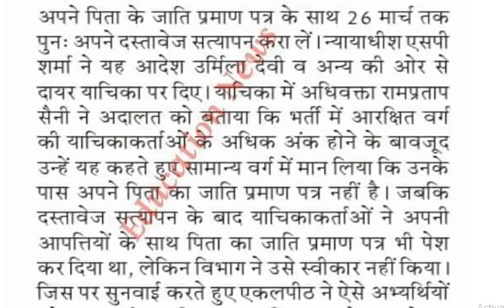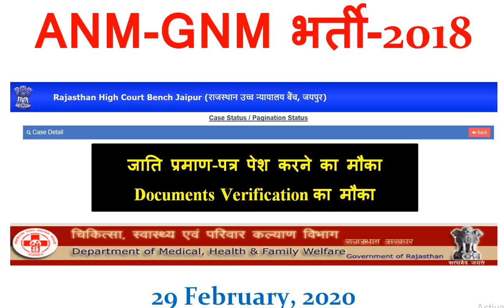ANMGNM भर्ती-2018 जाति प्रमाण-पत्र, Jamia, PPP, Joining, POP, Merit Changes & अन्य प्रश्न 29 Feb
ANMGNM भर्ती-2018 जाति प्रमाण-पत्र, Jamia, PPP, Joining, POP, Merit Changes & अन्य प्रश्न 29 February, 2020